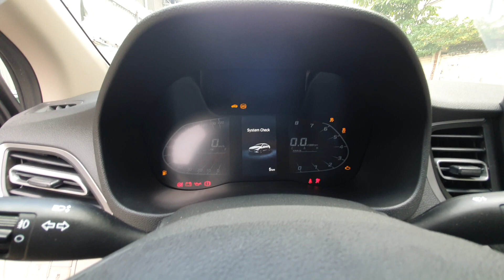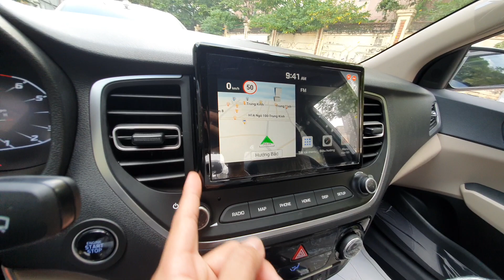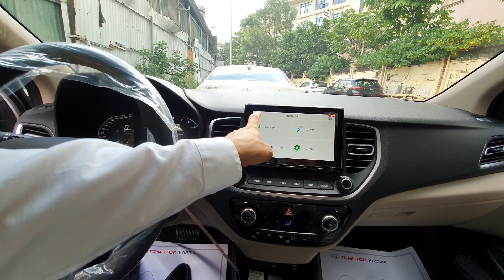Đánh giá Hyundai Accent 2021 Bản Đặc Biệt Giá 552 triệu - Nhiều điều để bàn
Giá xe Hyundai cập nhật mới nhất phiên bản MT base, MT full, AT thường, AT full.